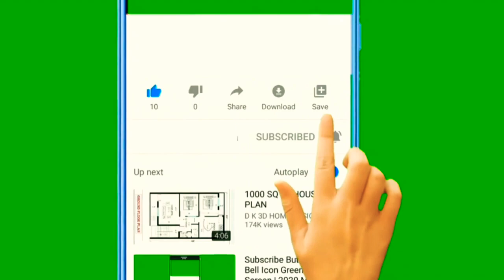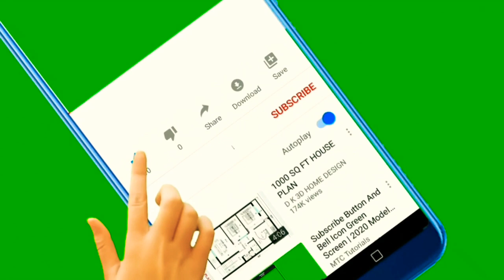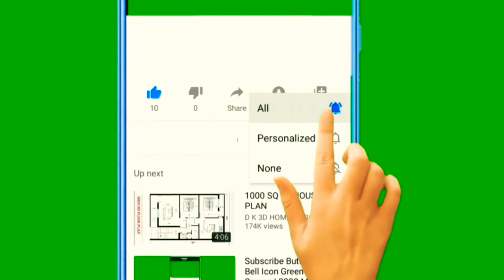The Legend Of Maula Jatt Movie | Box Office Collection | Fawad Khan | Hamza Ali Abbasi | InfoWood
The Legend of Maula Jatt is an upcoming Pakistani Punjabi language action drama film directed and written by Bilal Lashari and produced by Ammara Hikmat and Dr. Asad Jamil Khan under the production banner of Encyclomedia. It is a remake of the 1979 cult classic Maula Jatt.

Initial release: October 13, 2022
Director: Bilal Lashari
Based on: Characters; by Nasir Adeeb
Language: Punjabi
Distributed by: Universal Pictures, Geo Films